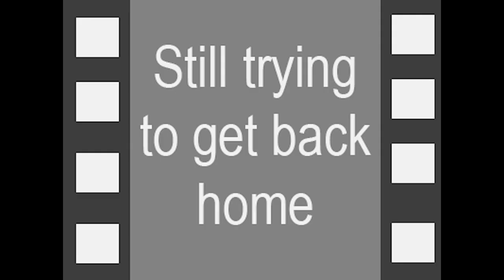B0B0 The Fluffy Dodo Unibunny Rabbit | Episode 5 | The Fire Sword *ghost warning*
Oswald discovers something, that reveals Bill's sinister plan involving murder, ghosts, and B0B0 himself.